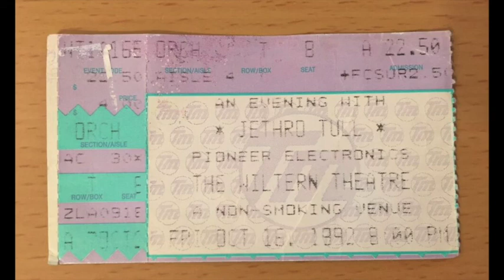Jethro Tull Sound Check Wiltern Theatre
Sound Check at the Wiltern Theatre